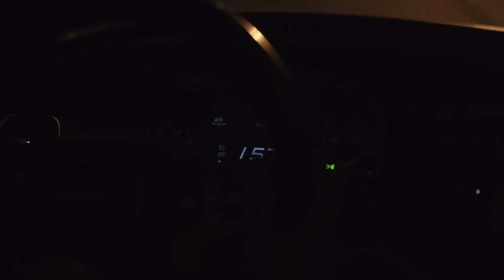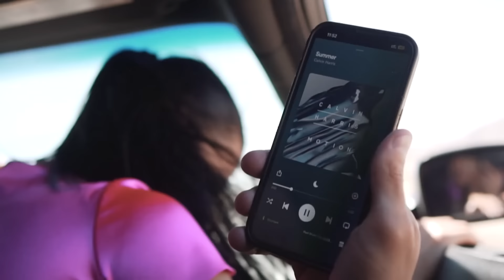UPOZNAJTE RUSKINJU, PRELEPI INDIJSKI OKEAN I BOLNU TERAPIJU OTROVNIH PCELA! (CELA PRICA IZ OMAN-A)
DANAS CU VAM ISPRICATI NEZABORAVNE PRICE KOJE SU SE DESILE NA MOM NAJBOLJEM PUTOVANJU DO SADA! UPOZNAJTE OMAN!

0:00 - 0:10 zasto storytime?
0:10 - 1:03 sta mozete ocekivati od Omana?
1:00 - 2:30 spremanje za put i putovanje
2:30 - 3:30 stigli u Oman
3:30 - 5:00 zaglavili smo 2 auta..
5:00 - 5:40 planiranje dana i odlazak na plazu
5:40 - 8:40 prvi susret sa oceanom..
8:40 - 9:51 rucak i spremanje za odlazak
9:51 - 10:10 avantura na brodu
10:10 - 13:40 terapija otrovnih pcela
13:40 - 15:40 spavanje u pesku na otvorenom
15:40 - 17:40 drugi dan odlaska na plazu
17:40 - 18:20 stipke se skoro udavio xd
18:20 - 19:50 spavanje na sred okeana
20:00 - 20:45 kupanje u 5:00
20:45 - 21:20 nesto me je ujelo za nogu..
21:20 - 22:15 spremanje za odlazak i novu plazu..
22:15 - 23:20 ogromni talasi i opasna laguna
23:20 - 26:26 zasto je ovo najposebnije putovanje do sada?